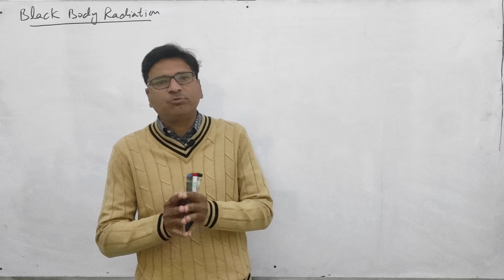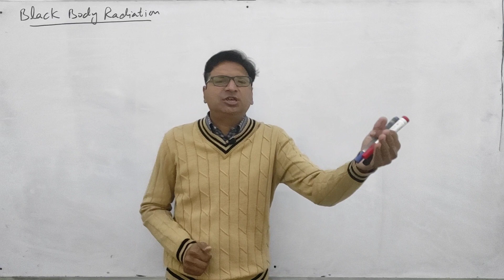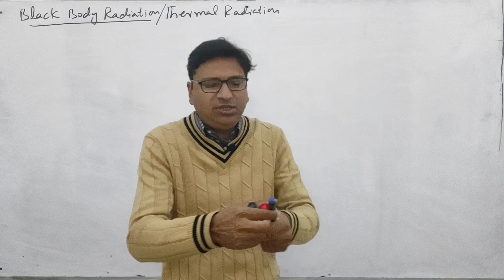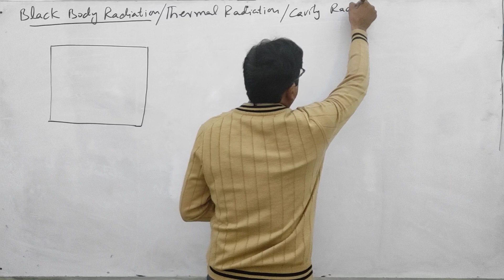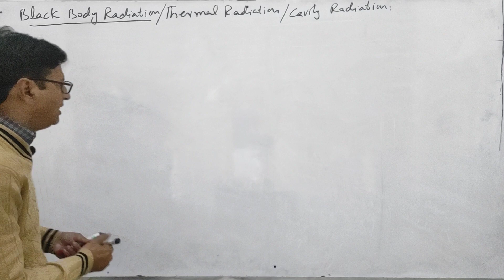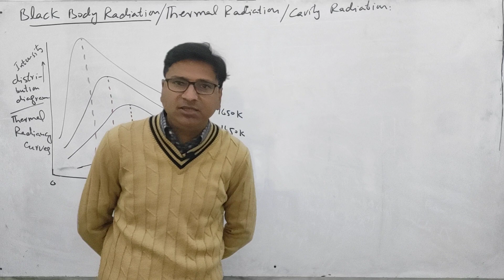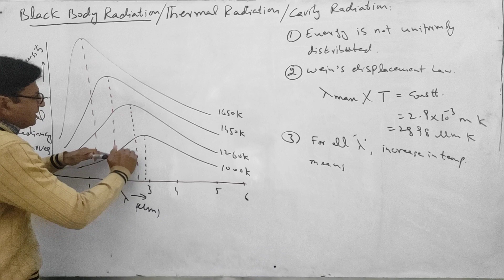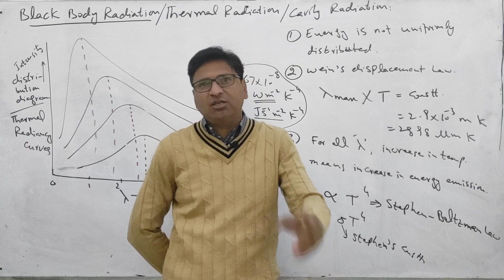Ch 19 Lecture 01 Black Body Radiation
A brief discussion of Black body radiation, their origin and types. Why do we need to study and design of black body? What are thermal and cavity radiations?  What are the thermal radiancy curves? What are their characteristics/properties?
A black body is an ideal radiator that absorbs all electromagnetic radiation that hits it, regardless of the angle or frequency. The radiation that a black body emits when it's in thermal equilibrium with its environment is known as black-body radiation.
All Lecture of Ch 19 (Modern Physics)